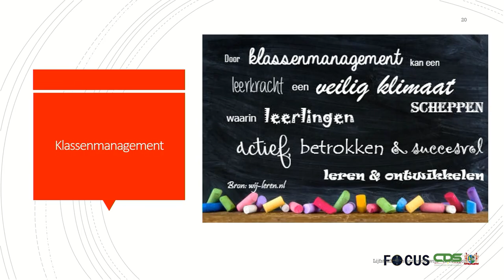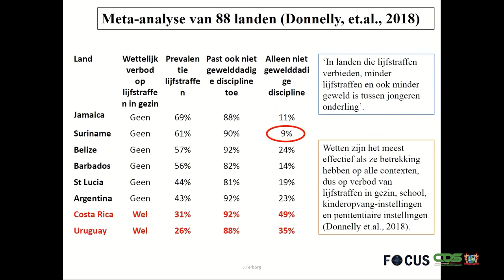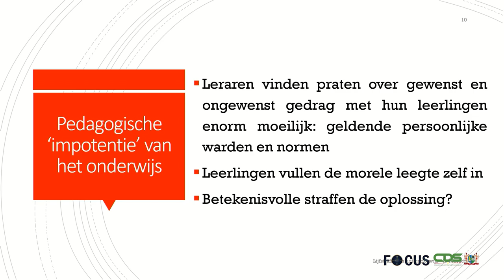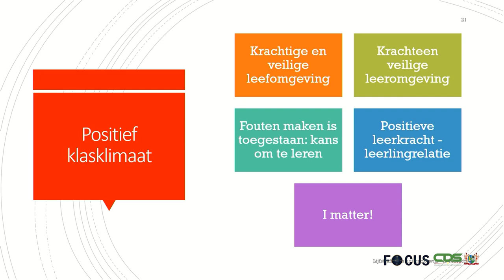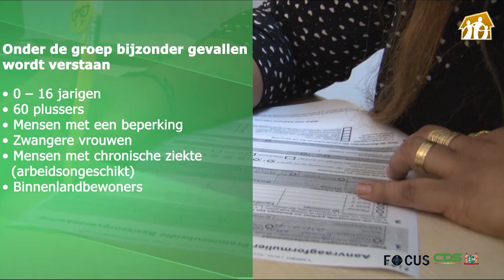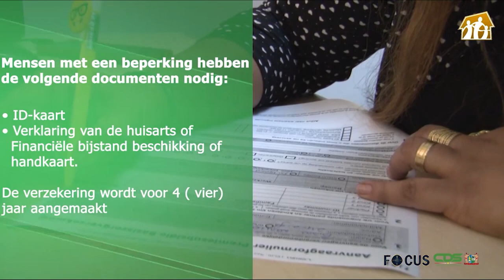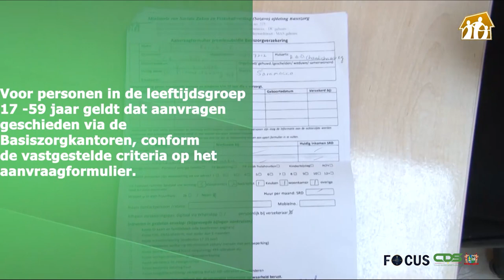FOCUS AFLEVERING 824, DD 21 JULI 2022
In Focus aflevering 824 worden de volgende onderwerpen belicht :
- Uitstroom Neonatale-verpleegkundigen groter dan instroom
- Regering stelt clusterteam ministers aan voor dialoog met stakeholders
- Lijfstraffen tegen kinderen moeten tot het verleden gaan behoren
- Uitbetaling sociale uitkeringen verloopt landelijk succesvol
- Regering schept nieuwe condities in BAZO-dienstverlening